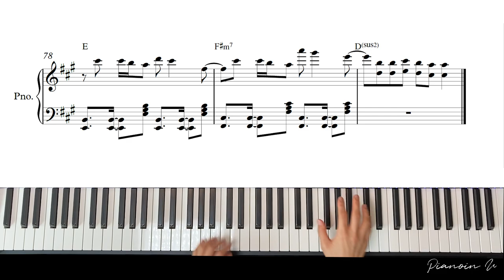IU(아이유) _ Celebrity / Piano cover / Sheet